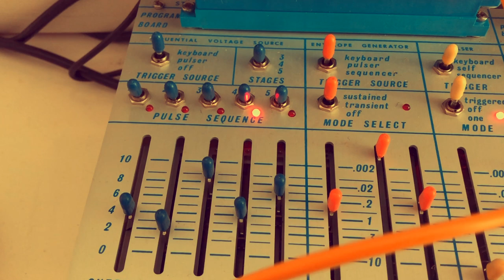sunday loop - buchla 208 expanded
Buchla 208r Rev.2 patch using Buchla Aux Card + Northern Light Modular cOC Card + perfBOB in freshly built Portabellabz Card Hub.

The 208r Rev.2 has a mod with two independent audio outputs (MO and CO).